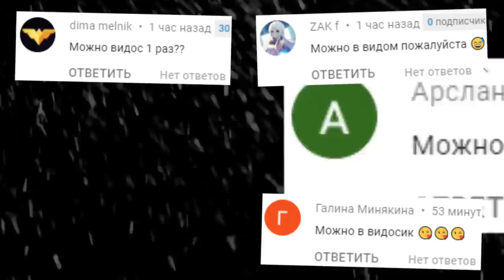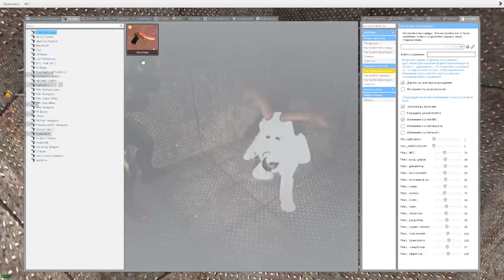СИРЕНОГОЛОВЫЙ В ЛАБИРИНТЕ ГОНЯЕТСЯ ЗА НАМИ SCP ГАРРИС МОД ► Garry's Mod